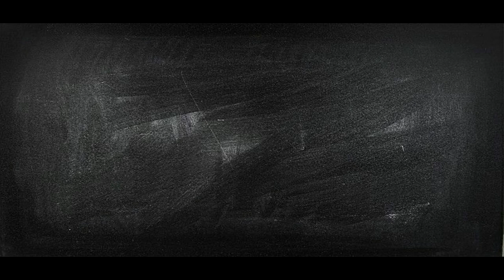How I made $100K+ as a Software Engineer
This video goes over how I was able to achieve the six-figure salary as a software engineer.

Chapters:
0:29 Make Major Impact
3:19 Increase My Value
5:31 Networking
7:40 Always Be On The Lookout

Start coding today...envision it and build it. No excuses, self-doubt allowed here. Jump into it!

Peace!